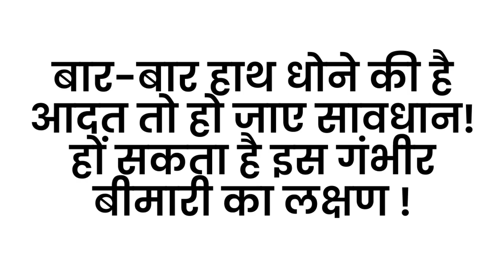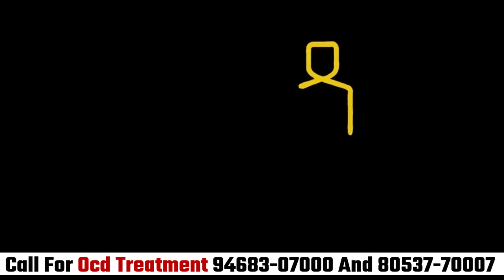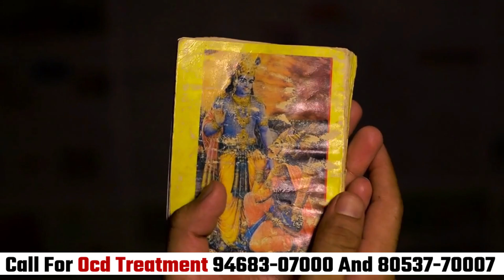OCD, बार बार हाथ धोने की बीमारी | Contamination OCD In Hindi | लगातार नहाने की बीमारी | Gandgi Lagna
This Channel And Video IS All About Relavent Topics Like ::
बार-बार हाथ धोने की आदत है तो संभल जाएं, हो सकता है इस गंभीर बीमारी का लक्षण?
सफाई करने और हाथ धोने की OCD का एकमात्र ईलाज
इलाज बिना दवाई | OCD in Hindi, Urdu | By Rajender Jodhpuria
2 Tips to Beat OCD/Anxiety [ Hindi / English ]
 | OCD Control karne ke  Tips | How To OverCome Ocd
OCD, बार बार हाथ धोने की बीमारी - Ek patient ki sachchi kahani ! OCD in Hindi, Urdu

Video Credits :
Come on OCD Fighters Letsbeatocd together